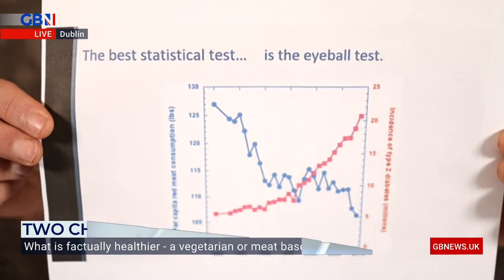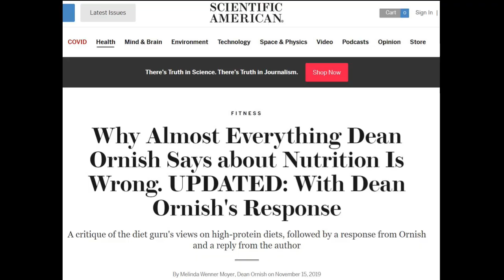The Big Debate: VEGETARIAN Vs MEAT-BASED, which is Healthier??? 😀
The Fat Emperor versus Vegan Dr. Michael Greger - the Big Debate!